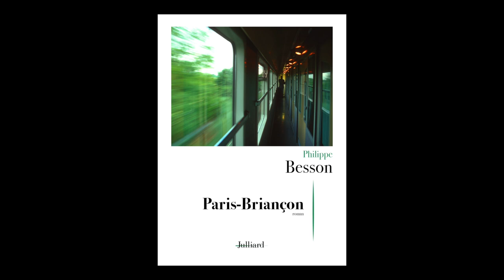Philippe Besson - Paris-Briançon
Philippe Besson vous présente son ouvrage "Paris-Briançon" aux éditions Julliard. Rentrée littéraire janvier 2022.